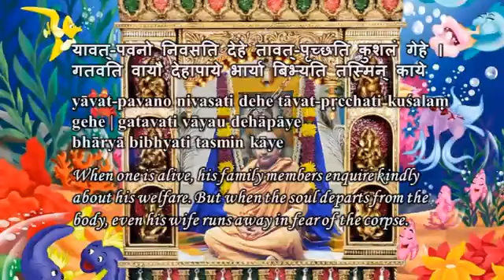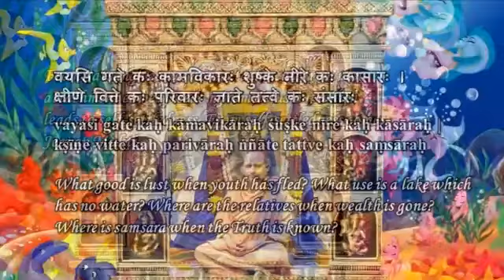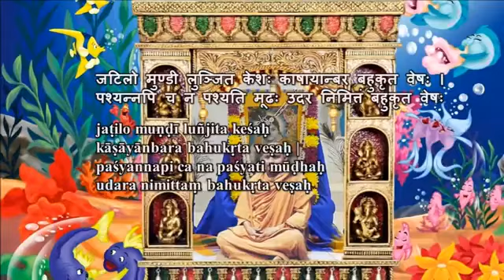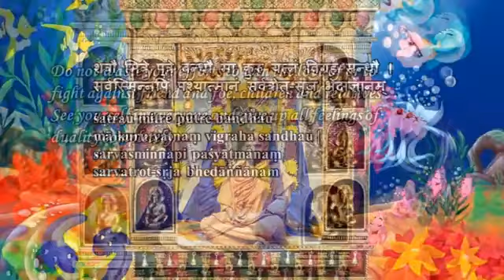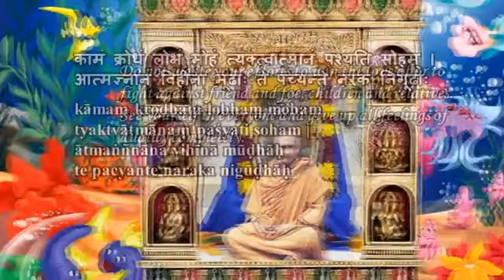Swami Chidananda Ramakrishna Math and Mission - Bhaja Govindam - Classic Bhajan Songs # 14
Swami Chidananda Ramakrishna Math and Mission - Bhaja Govindam - Classic Bhajan Songs # 14 - genuine transcendent singing by Swami Chidananda Ramakrishna Math and Mission at Sri Ramakrishna Universal Temple of Chicago, Vivekananda Vedanta Society of Chicago, Homer Glen, IL. 60491 ( This Video I Dedicate to my Master on His Lotus feet! unparalleled, unequaled transcendent voice; tranquilizing to our heart and soul completely and bath us with peace, bliss and tranquility! )